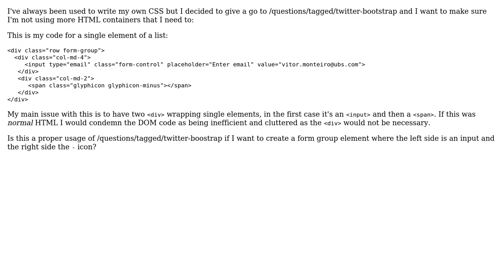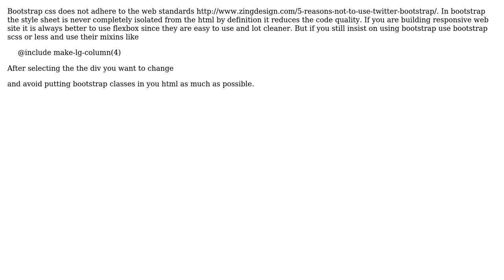Code Review: Bootstrap CSS Container Layout (2 Solutions!!)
Code Review: Bootstrap CSS Container Layout

With thanks & praise to God, and with thanks to the many people who have made this project possible! | Content (except music & images) licensed under CC BY-SA | Music | Images & others | With thanks to user user93 user Szabolcs Pall user Jamal user bitoiu and the Stack Exchange Network Trademarks are property of their respective owners. You are responsible for your own actions.